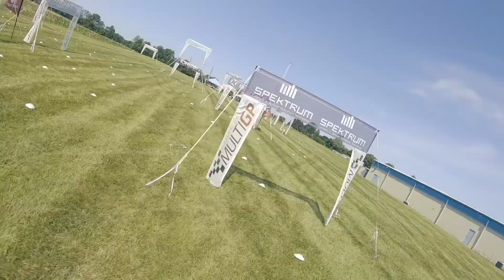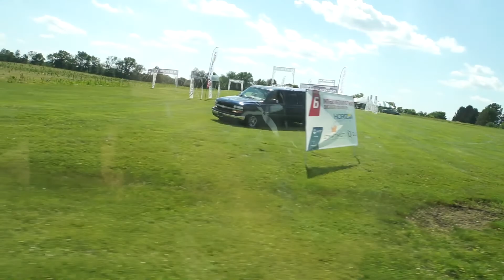2019 International open pt1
I went to my first IO